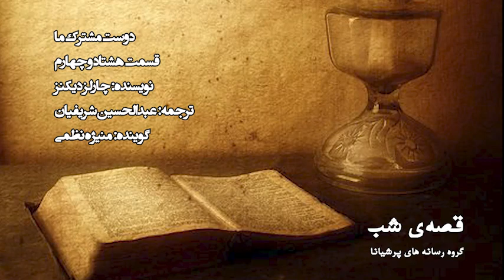قصه‌ی شب - دوست مشترک ما - قسمت 84